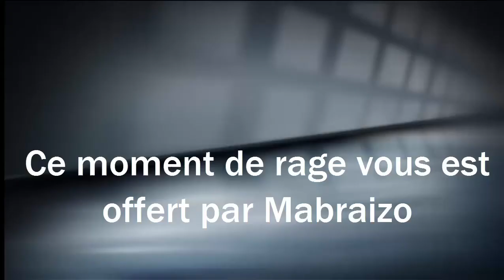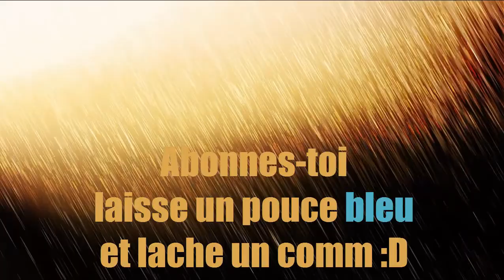[CS:GO] #1 : ZE Ce mod de génie !!!!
On se retrouve pour du cs go ze un mod a coupé le souffle a regardé et a jouer :)